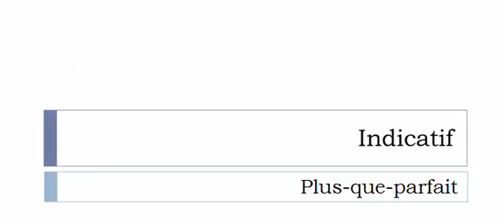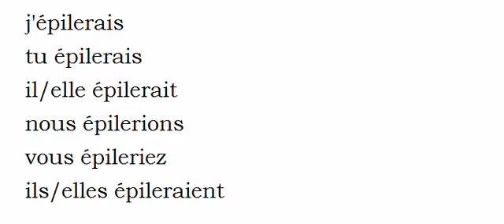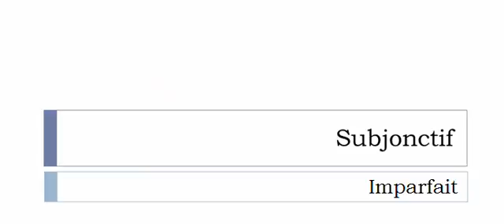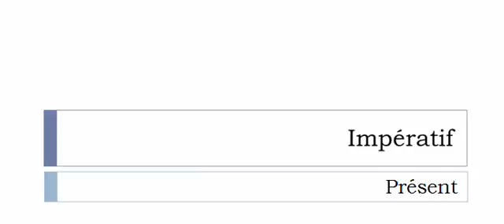الفعل الفرنسية = Épiler